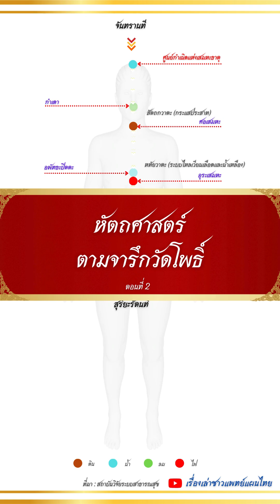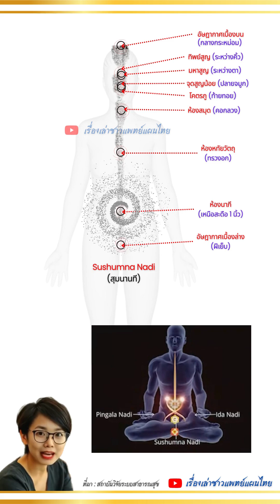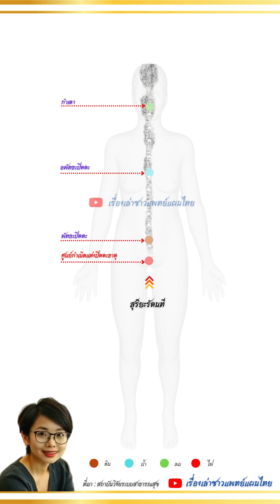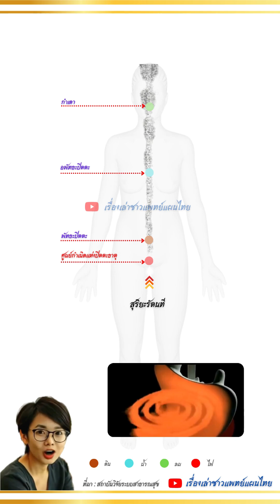หัตถศาสตร์ตามจารึกวัดโพธิ์ ตอนที่ 2